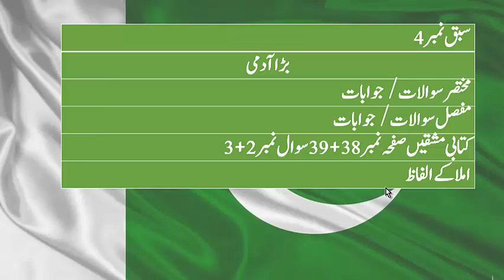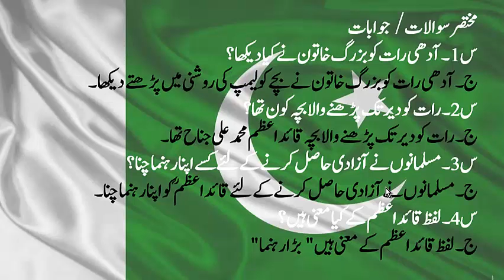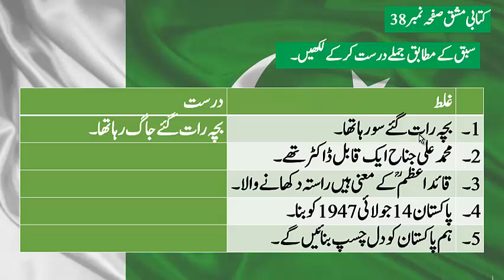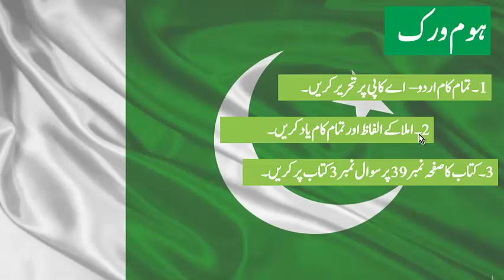Urdu | Class 2 | سبق: بڑا آدمی کی مشق